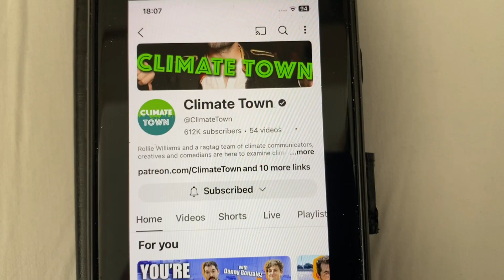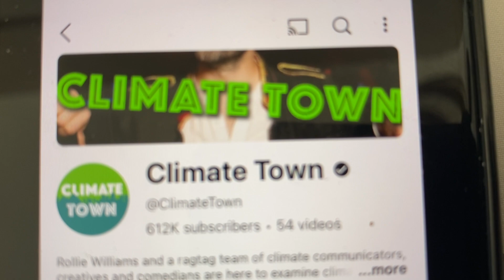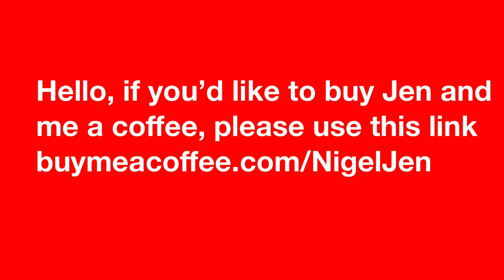Sorry if EV’s upset you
Is climate change a myth and what can we all do to improve the situation?